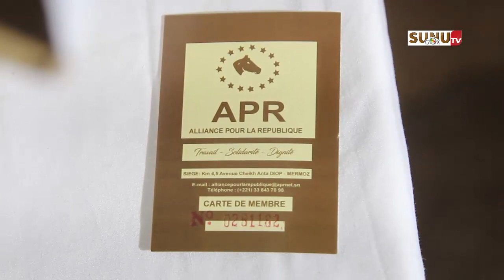Rufisque /Présidentiel 2024: Souleymane Ndoye mise sur Macky SALL!